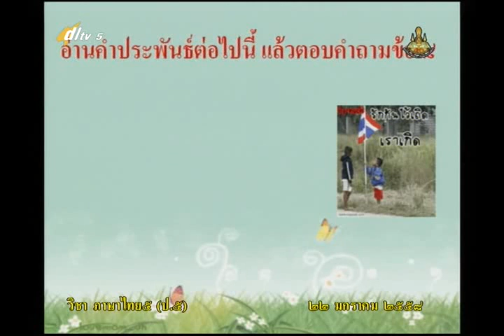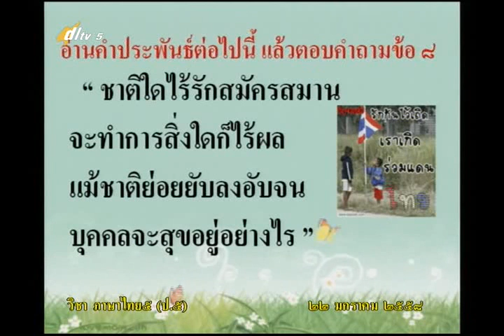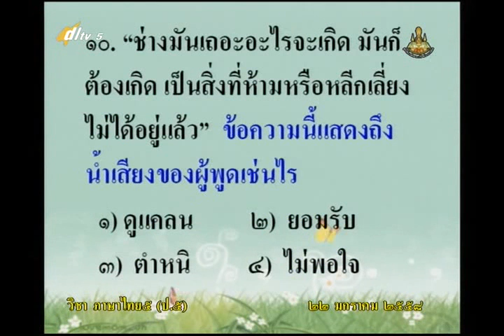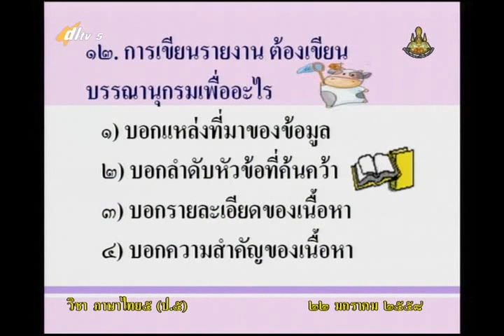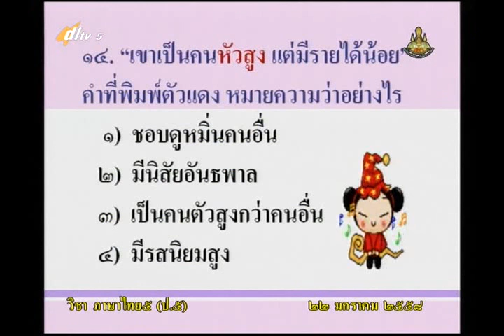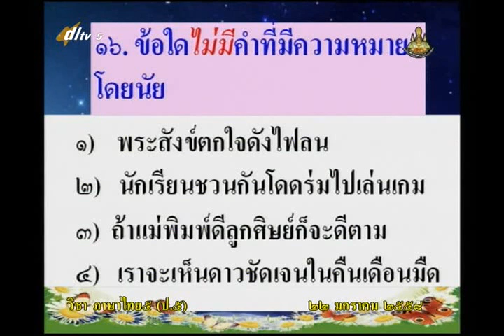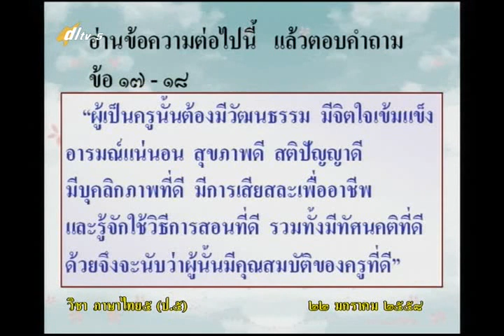060B+5220158+ท+ทดสอบหลังเรียน+thaip5+dl57t2